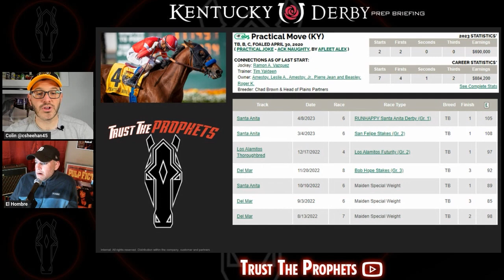2023 KENTUCKY DERBY Spotlight - PRACTICAL MOVE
2023 KENTUCKY DERBY Spotlight - PRACTICAL MOVE

Colin and El Hombre take a too early look at the 2023 Kentucky Derby and discuss the field, pace scenario, the Japanese invasion, and the most likely winners that features Forte, Angel of Empire, and a host of other worthy challengers.